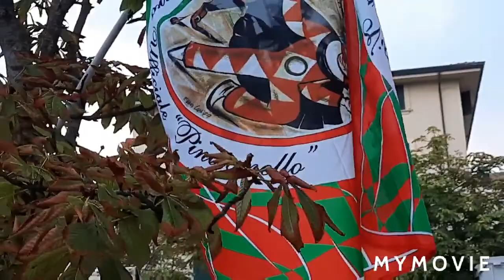Именины Ольги 💃как мы отмечали ?👫🍷🍷🌊🇮🇪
Именины Ольги,
мои поздравления,
как мы отмечали?,
праздник на улице,
пока свободный вход,
Красавцева Ольга,
Olga Krasavtseva